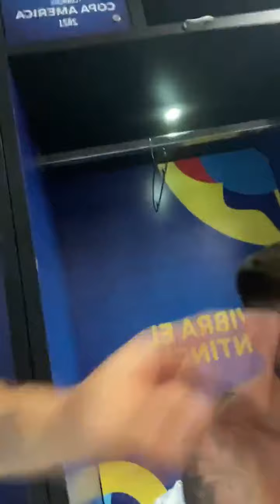Argentina dressing room celebration | Copa 2021 | Argentina vs Brazil | Messi vs Neymar